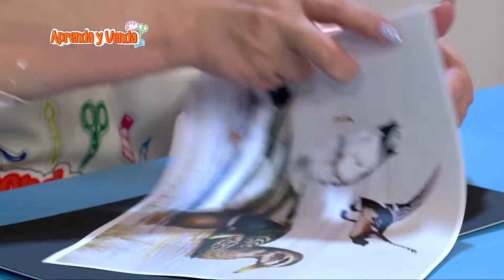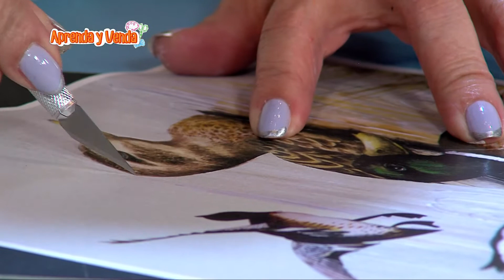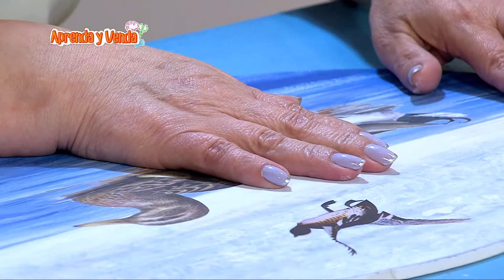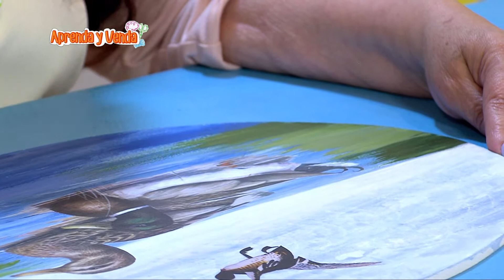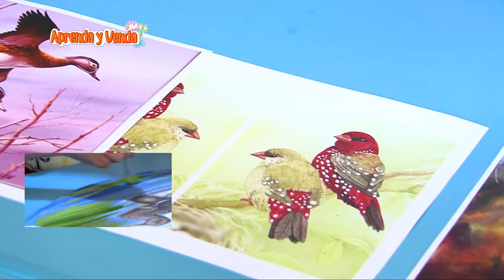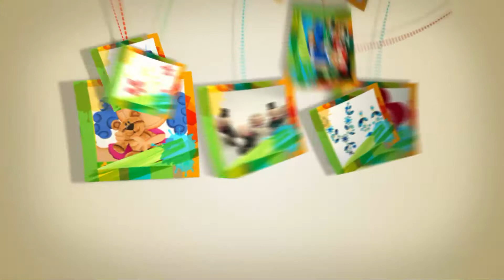Aprenda y Venda - Bandeja natural en Decupague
Invitada: Dolly Escobar
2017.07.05